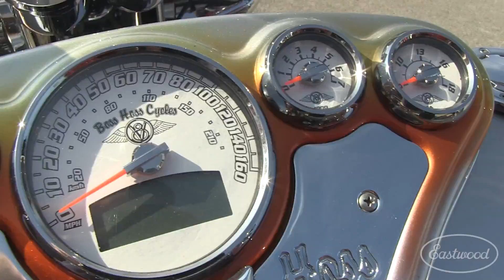Boss Hoss V8 Motorcycles & Trikes with Corvette LS 500-1000 HP Engines! Eastwood at Holley LS Fest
Check out the BOSS HOSS V8 Powered motorcycles and trikes at Holley LS Fest.  1,000 Horsepower...

Bonus Footage from Hands-On Cars with Kevin Tetz!  KT was showing off his camaro at the Holley tent at the Holley Performance LS Fest at Beech Bend Park in Bowling Green Kentucky when he noticed the Boss Hoss tractor trailer loaded with bikes and trikes across the parking lot.  Minutes later, Kevin was sitting on one of the awesome machines talking shop with Tim Siron, who was telling stories of 1,000 horsepower twin turbo Boss Hoss motorcycles!

Boss Hoss Cycles, Inc. was established in 1990 when Monte Warne, the founder and president of Boss Hoss Cycles, Inc., created his first Chevy V-8 powered motorcycle in his 5000 square foot shop in Dyersburg, TN. Monte, a commercial aircraft pilot and degreed Aviation Airframe and Power plant technician, was the first to design a V-8 powered motorcycle that has a traditional cruiser motorcycle style, look and feel. This was accomplished by his unique approach to the motorcycles single speed (one gear) transmission design. The right angle drive transmission allows the length of the bike to be kept to a minimum and the engine-mounting inline with the frame made for a well-balanced design that is unequaled by any other V-8 powered motorcycles.

The product has seen significant improvements over the years through the R&D efforts of Boss Hoss Cycles’ in house engineering personnel and specialty contractors. Features like a 2-speed transmission with reverse, inverted front suspension, vacuum formed body panels, investment cast structural frame components, and many other specially designed components have helped improve the rigidity and ride of the Boss Hoss motorcycles.

Boss Hoss has continued to broaden and expand the V8 motorcycling horizons. In January of 2006 Boss Hoss motorcycles and manufacturing facility received full vehicle type-approval from the European Commission (EC), effectively making Boss Hoss Cycles, Inc. the only globally approved V8 motorcycle manufacturer. At the release of the 2007 model production in August of 2006, Boss Hoss once again put the motorcycling world on its toes with the introduction of the new Boss Hoss Super Sport model. The Super Sport is the first new model design by Boss Hoss since the release of the 502 model in 2000. The lower seat height, shorter wheelbase and increased suspension travel, makes it feel like you’re part of the Super Sport... not just on it. This latest creation from Boss Hoss was designed to attract a wider range of motorcycle enthusiasts. In the true innovative spirit that brought the Boss Hoss to life, these dream machines will continue to astonish the most diehard motorcyclist.